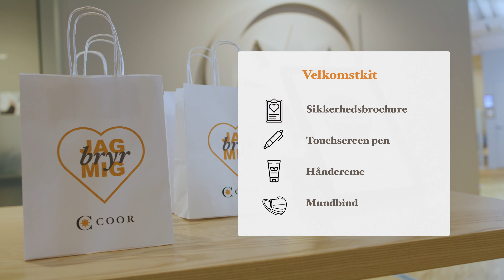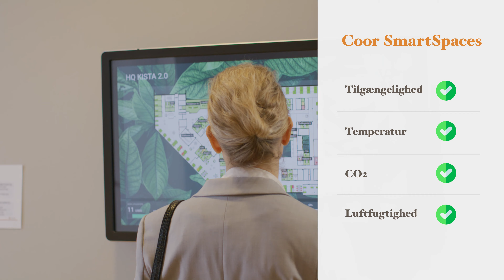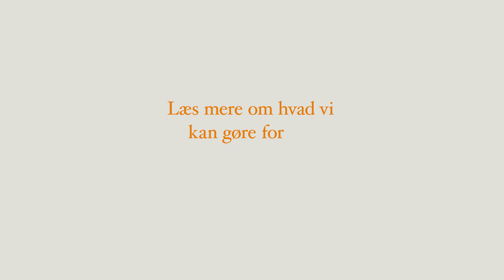Coor - SaferWorkplace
Coronakrisen påvirker os nu, og det vil den gøre i lang tid fremover. Snart vender vores medarbejdere tilbage til kontorerne, og her er der flere ting, vi skal tage stilling til; Hvordan påvirkes arbejdspladsen af nye måder at arbejde på, retningslinjer og behov? Og hvordan kan vi vende sikker tilbage?